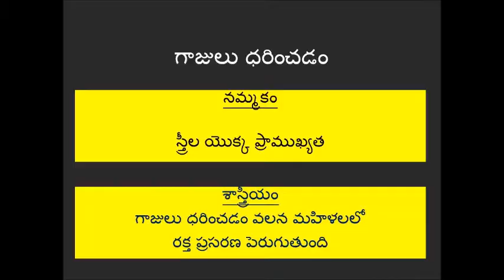నమ్మకం - శాస్త్రీయం | Scientific Reasons Behind Indian Traditions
Beliefs and myths.